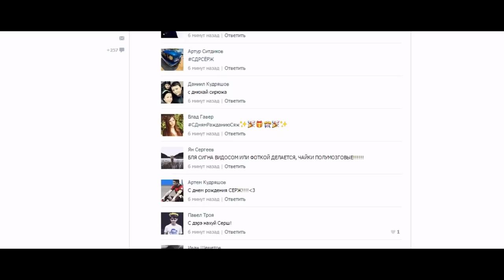С ДНЕМ РОЖДЕНИЯ СЕРЖ!